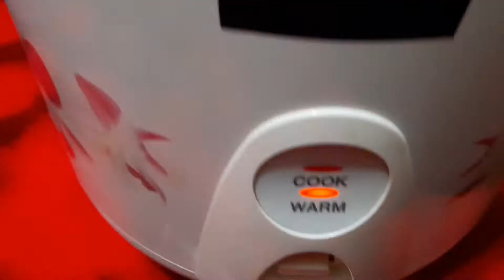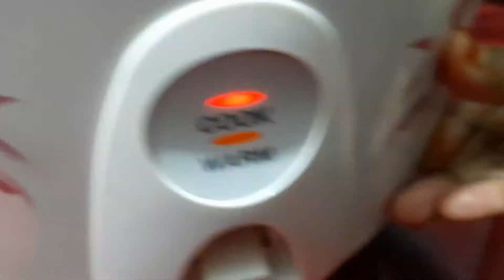How to make Chicken Briyani in a Rice Cooker/ সহজভাবে রাইস কুকারে তৈরি চিকেন বিরিয়ানি